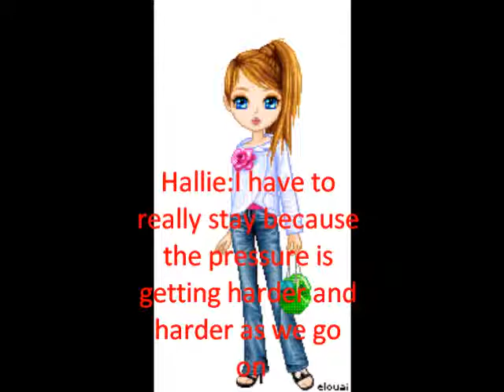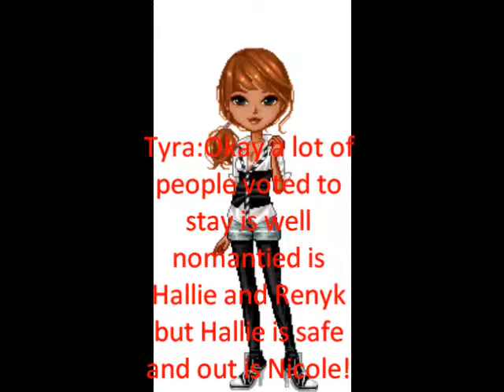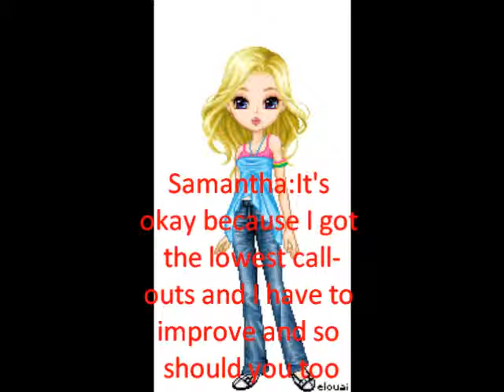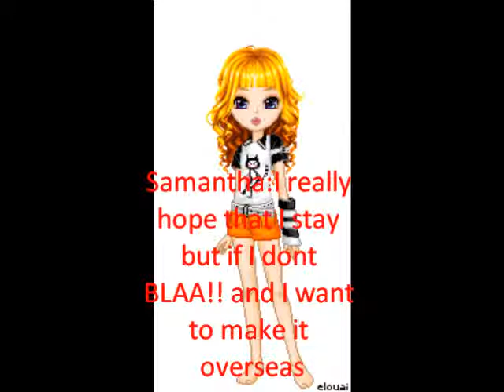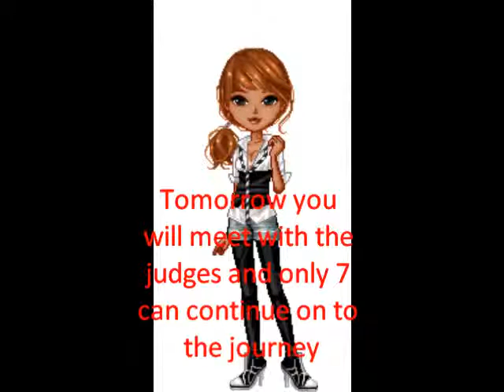The Challenge Models: Ep.8: Surprise Girls!!-Part 1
The girls go to their house and Tyra announces something really shocking and drama starts between 2 girls and then a photoshoot representing different coutures